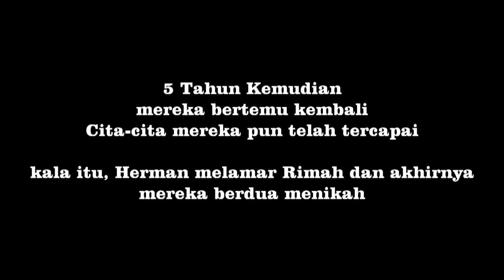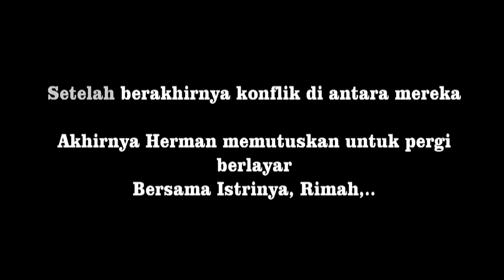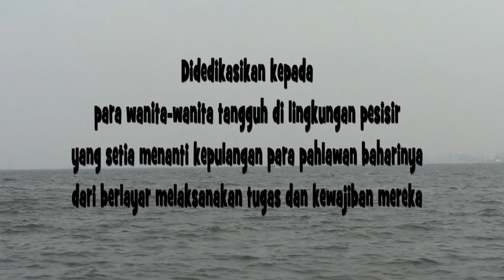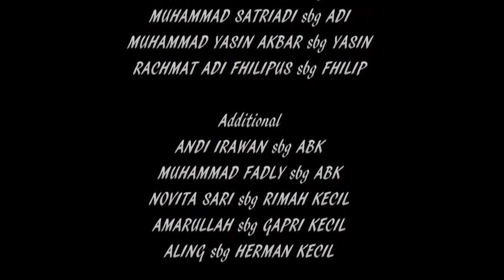"Ombak Punya Cerita" Short Movie Seaten 2012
Versi full movie dari film "Ombak Punya Cerita" film pendek pertama saya dan teman-teman kuliah tahun 2012 lalu.

Setting berlatar di 4 lokasi terpisah :
1. Kepulauan Seribu
2. Sungsang
3. Kompleks Rumah Limas Syahrial Oesman
4. Kampus Universitas Sriwijaya

Cast diperankan oleh :
Heriansyah Hidayat (Herman)
Ria Khusnul Khotimah (Rima)
Gandara Satya Nurpriangga (Gapri)
Rachmat Adi Philipus (Prof. Philip)
Abdul Karim (Abdul)
Muhammad Yasin Akbar (Yasin)
Muhammad Satriadi (Adi)